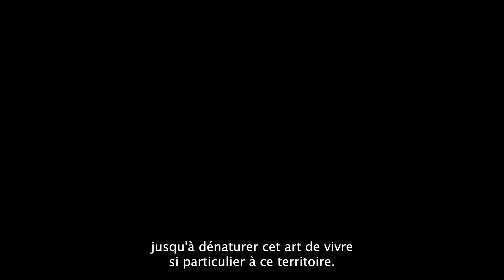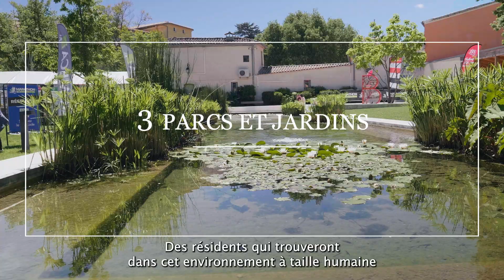BRIGNOLES - JULES FERRY // MALRAUX 22%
Berceau des Comtes de Provence, Brignoles invite à une balade dans l'Histoire de France aux détours des ruelles de sa vieille ville.

À proximité immédiate de la zone d'activités de Nicopolis, le 7 & 9 Jules Ferry prend place au coeur du centre-ville. Il faut, en effet, compter moins de 5 minutes à pied pour rallier les charmes et commodités qu'offre la ville : les Jardins Suau et Charles Gaou, la mairie et le centre hospitalier, le marché de Brignoles...

Le projet permettra la restauration de 7 logements en T2.